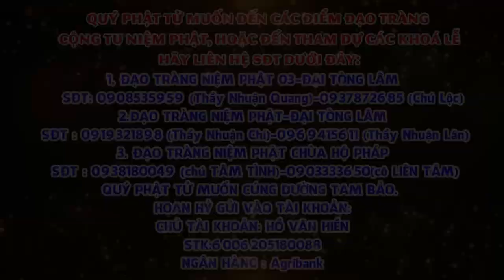Tập 17 Một câu A Di ĐÀ PHẬT Niệm Đến Cùng Giảng Lần Thứ 6 Năm 2024 2025 Thầy Thích Nhuận Đức